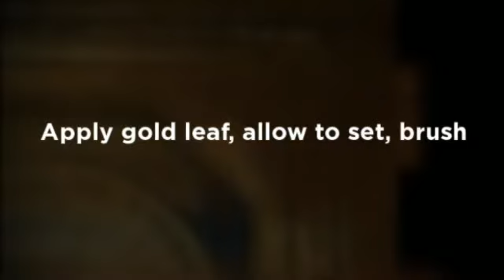Re-plastering and re-gilding an antique barometer frame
Restore antique barometer, repair broken plaster, re-gild entire frame with gold leave, antique, wax.yolk - created